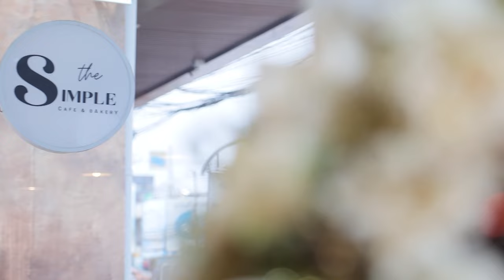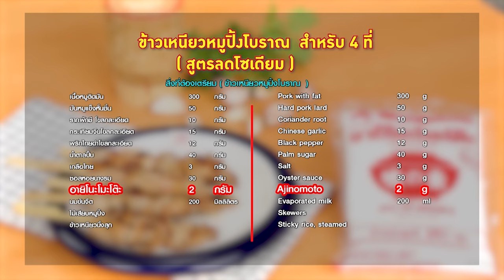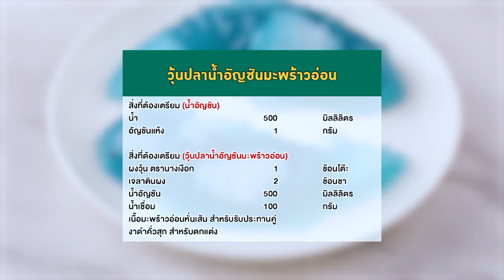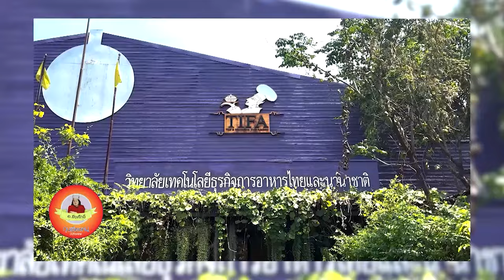อาจารย์ยิ่งศักดิ์ กูรูตัวจริงเรื่องอาหาร กับเมนูไข่ม้วนกุ้งกับซอสผงกะหรี่ |Ep.357[FULL]| คุกกิ้งกูรู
/ yingsakfood
▲Line @yingsakfood

▲Line @yingsakfood